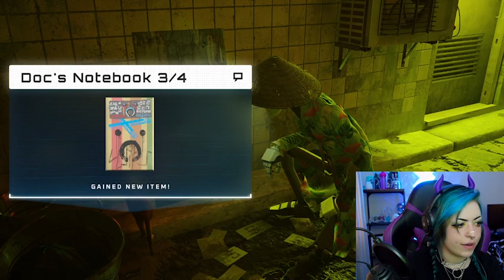Let's Play: Stray - Part 3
It's time for part 3 of  Stray!

This time, we left it before a tough bit - do we make it through alive? 👀✨

- Stray, on Steam

Socialz: 💖